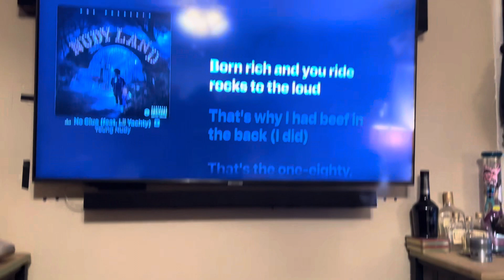Vibin Listen To Music🎄😶‍🌫️😎🔊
Sweatshirt,￼￼ Ethika Boxers, H&M Shorts,Stance Socks, Adidas Slides